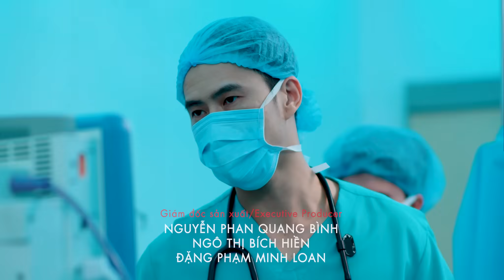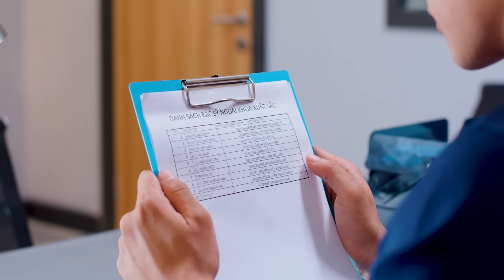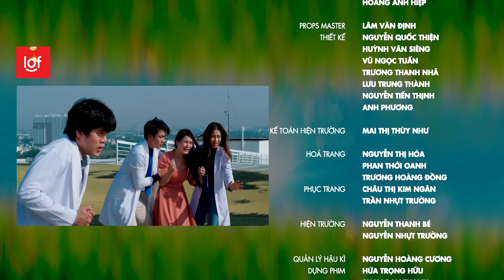Bác Sĩ Hạnh Phúc (Good Doctor) | Tập 16 FULL: Vì DANH VỌNG bố mẹ bất chấp SỨC KHỎE của con cái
Diễn viên : Khả Ngân, Trần Phong, Lâm Thanh Nhã, Trương Mỹ Nhân.
 Đạo Diễn: Danny Do
 Đơn Vị Sản Xuất : BHD Vietnam"
Đây là bộ phim Việt Nam mới nhất năm 2023. ‘Good Doctor’ (tựa tiếng Việt: ‘Doctor Lof - Bác Sĩ Hạnh Phúc’) Doctor Lof - Bác Sĩ Hạnh Phúc là bộ phim được remake từ phim Good Doctor của Hàn Quốc. Nội dung phim xoay quanh hành trình trở thành một bác sĩ của cậu bé mắc hội chứng tự kỷ từ nhỏ Phạm Hoàng Nam và những câu chuyện đầy kịch tính tại khoa Ngoại Nhi - bệnh viện Hạnh Phúc. Nam có một tuổi thơ khá bất hạnh, sống trong một gia đình nghèo khó, bố nghiện rượu, lại còn thường xuyên đánh đập vợ con. Vì muốn giúp em trai, Sơn - anh trai của Nam đã qua đời trong một tai nạn. Sau cú sốc, Nam ảnh hưởng tâm lý trầm trọng. May thay Nam được giáo sư Phúc nhận chăm sóc và dạy bảo, ông nhận ra Nam có tài năng thiên bẩm trong việc tiếp thu kiến thức Y học. Sau khi tốt nghiệp trường Y, Nam nộp đơn xin việc, thực tập tại một bệnh viện. Các bác sĩ tại bệnh viện đều không công nhận năng lực của Nam do cậu mắc hội chứng tự kỷ. Với sự quyết tâm ở lại khoa Ngoại nhi bệnh viện Hạnh Phúc, liệu Nam có thuyết phục được các bác sĩ tại bệnh viện không? Phim Việt Nam mới.
Đón Xem Trên Kênh Youtube Film Box (Thứ 6 và Thứ 7 hàng tuần) - Netflix - Danet.vn